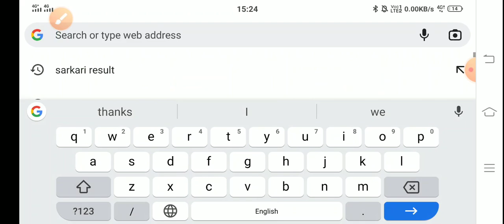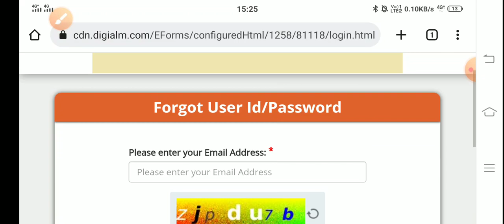CRPF HEAD CONSTABLE MINISTERIAL ANSWER KEY OUT 2023|| HOW TO CHECK CRPF HCM ANSWER KEY 2023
CRPF HEAD CONSTABLE MINISTERIAL exam Answer key out 2022||
how to download CRPF HEAD CONSTABLE MINISTERIAL exam answer key 2022||